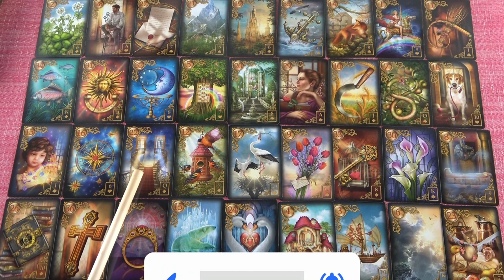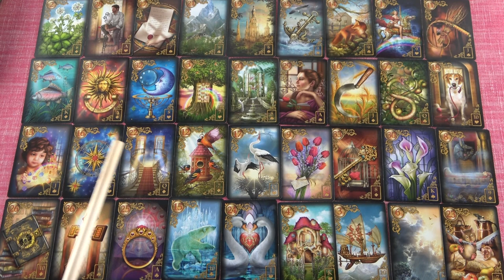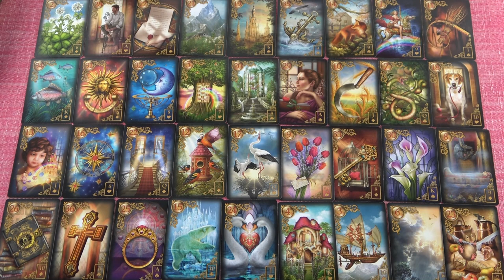OROSZLÁN - Július havi JÓSLÁS